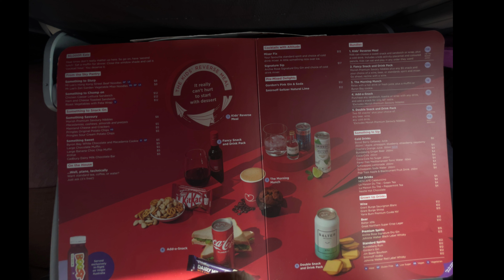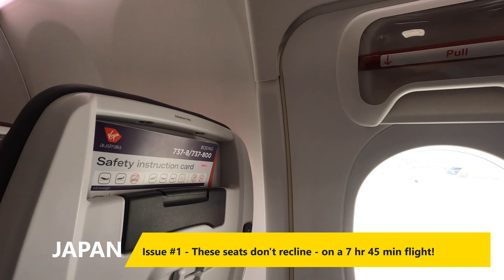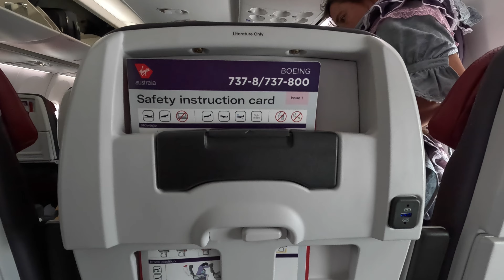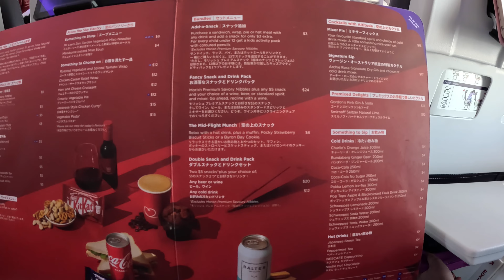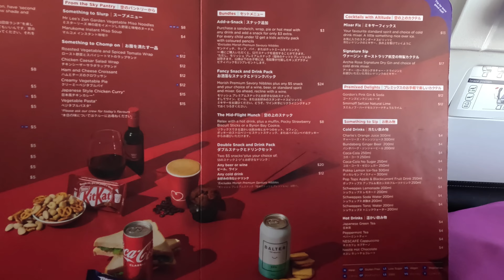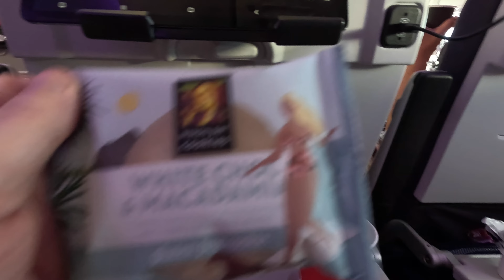Virgin Australia Economy X Class Melbourne To Tokyo on new 737 MAX Flight Review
This is a review of a brand new Route. Virgin Australia flying from Cairns to Haneda Tokyo on a new Boeing 737 MAX.

You can support my travels and channel by buying me a coffee.

Return Economy (1 leg) and Economy X (3 legs) flights cost AUD $750 each plus 125,000 Virgin frequent flyer point each. This was the very cheapest flight we could find at the time of booking. Most other airlines were charging upwards of $2,500 each return, all stopping at one or two other airports and the Qantas direct flight in Economy over $3,000 each. I recall business flights being around $8k - $12k each!!!

I flew Economy from Melbourne to Cairns on a 737-800 on VA 1291 with a scheduled departure of  Melbourne at 6:40 am.

We were in Economy X for the flight from Cairns to Haneda on the new route and Virgin Australia's new Boeing 737 MAX, VA 77.

It was around AUD $50 each for the upgrade from Economy to Economy X - Well worth it I think.

I also review the Virgin Lounge at Melbourne Airport and the International departure lounge at Cairns  Airport.

We woke up at 3 AM to get to the airport shortly before 5 am. It's around 11 hours of flying plus a layover. We arrived at our hotel around 10 pm - a very long day!

Scheduled flight times:
- Va 1291 leave Melbourne 06:40
- Arrive Cairns 10:05 ~ 3 hr 25 min flight time
- Leave Cairns 13:15 ~ 3  hr 10 min layover
- Arrive Haneda 20:00 ~ 7 hr 45 min flight time

Both flights left a few minutes before their scheduled departure.

Details Flight 1:
Airline: Virgin Australia - VA
Class: Economy
Aircraft: Boeing 737-800
Flight date: September 12, 2023
Route: Melbourne - Cairns
Flight numbers: VA 1291
Seat: 10E & 10F

Details Flight 2:
Class: Economy X
Aircraft: Boeing 737-MAX
Route: Cairns - Haneda
Flight numbers: VA 77
Seat: 13E & 13F

The flights fell below my expectations. Check out the video to see all the issues we experienced.

Chapters:
00:00 Introduction
00:33 Details & Virgin Lounge
02:51 VA 1291 Melb - Cairns
04:17 Cairns Layover
06:12 VA 77 Cairns - Haneda
11:33 Summary & Closing